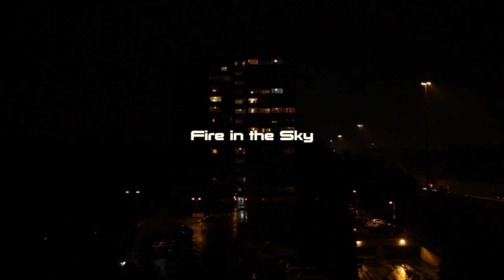Lightning Storm in Toronto - Canon T2i using Sigma lens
The Toronto night skies lit up tonight as the storm passed through. August 24, 2011